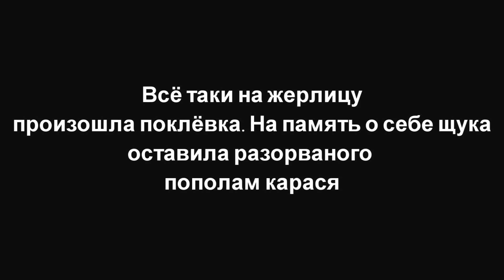Видео-отчёт р.Каменка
Рыбалка на р.Каменка на балансиры и жерлицы.